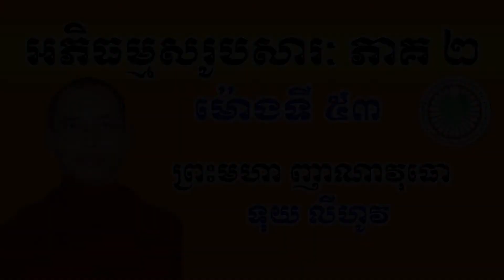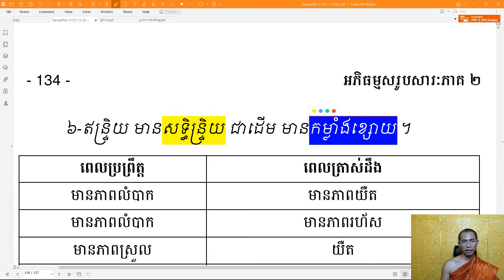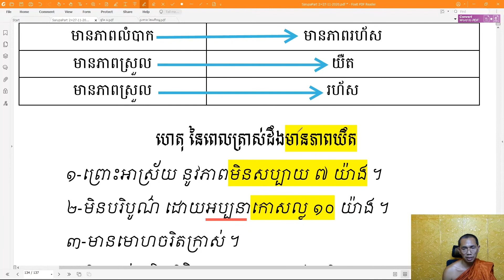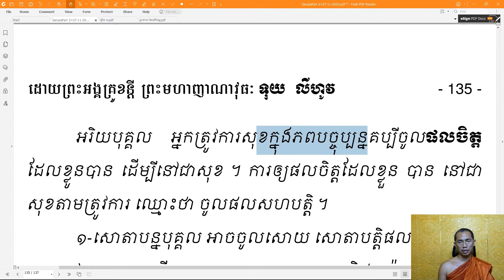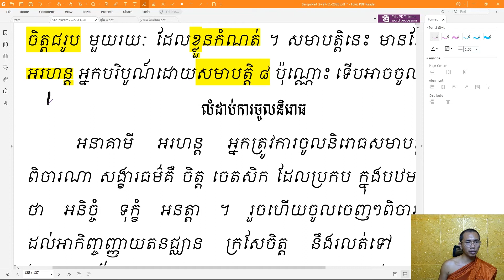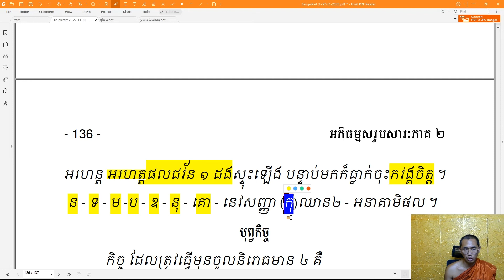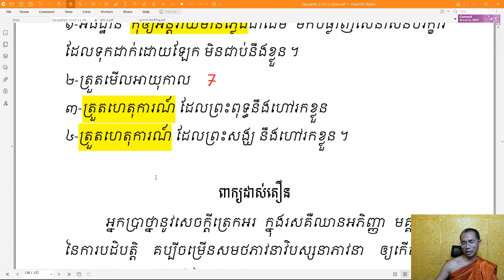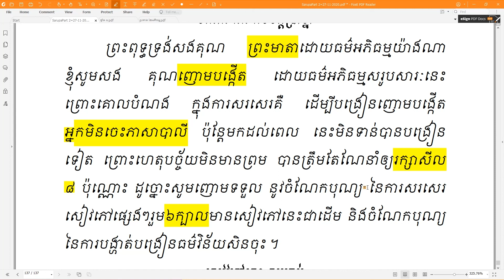53 អភិធម្មសរូបសារៈភាគ២ (ម៉ោងបញ្ចប់) Abhidhamma part 2 from CAMBODIA